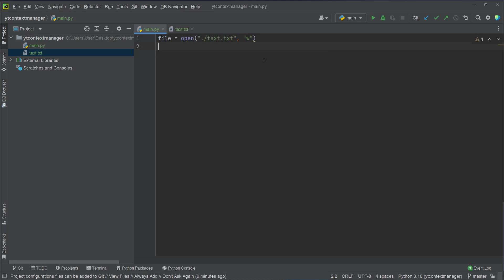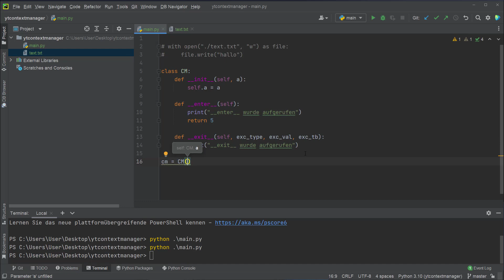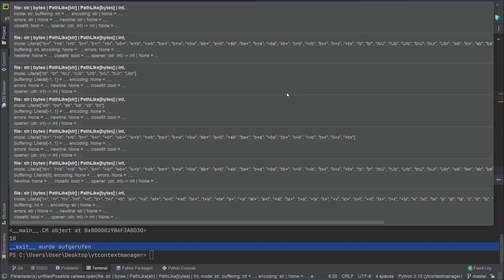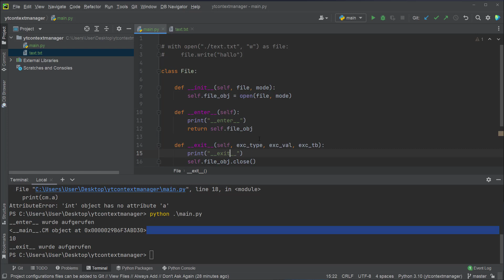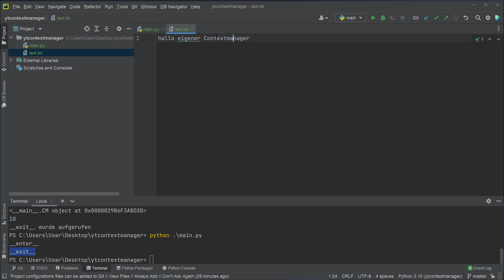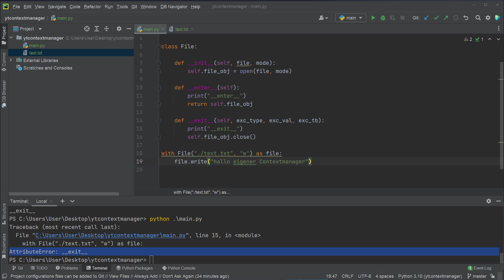Context Manager in Python verstehen | Python Tutorial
In diesem Video zeige ich euch was Context Manager in Python für einen Zweck erfüllen, wie sie unter der Haube funktionieren (__enter__, __exit__) und wie man eigenen Klasse als Context Manager umsetzen kann

0:00 Warum Context Manager?
3:04 Eigener Context Manager (__enter__ + __exit__)